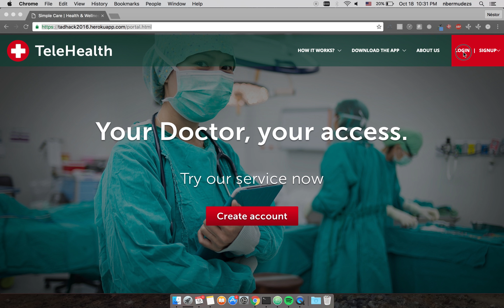TadHack Medical Assistant Demo Part 3 - Video call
The WebRTC ventures team demos a medical assistant as part of TADHack Global 2016.  This team won the Voximplant global prize and Cisco Spark Tropo global prize for their bot demonstrating the integration of WebRTC, telephony, SMS, and Facebook Messenger communication with a bot.